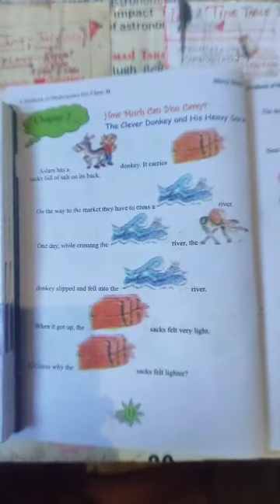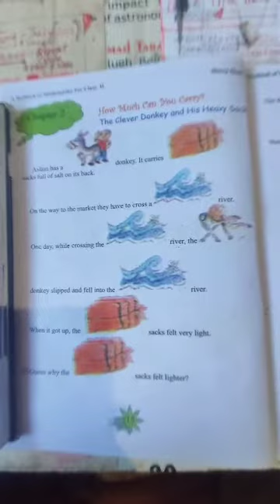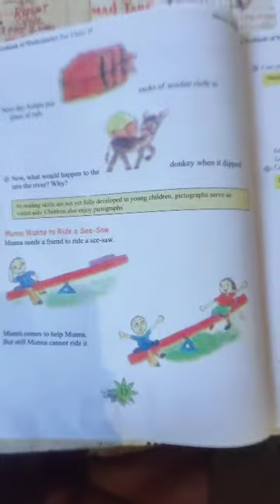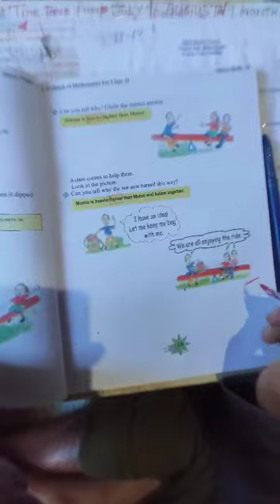Chapter 2! Class 2nd- Clever Donkey and Heavy sack! Munna and his SeeSaw! Page 15-18 By Abdul Rashid